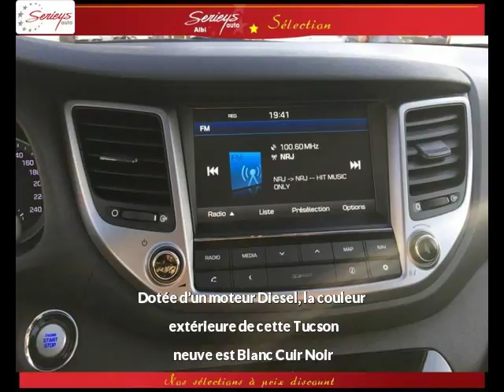HYUNDAI Tucson Diesel neuve à 26500 €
HYUNDAI Tucson 1.7 CRDI 115 Exécutive 2 WD Toit Blanc Cuir Noir Manuelle - 10 km - Mise en circulation le 16/06/2017 - en vente à Albi au prix de 26500 €. Voir l’annonce en ligne

Le garage Seyries Automobiles d’Albi (81) propose à la vente cette HYUNDAI Tucson 1.7 CRDI 115 Exécutive 2 WD Toit occasion n°4314.

GARAGE SERIEYS

274 AVENUE ALBERT THOMAS

81000 ALBI France